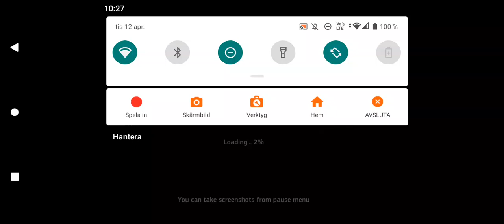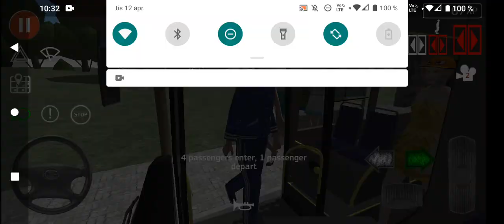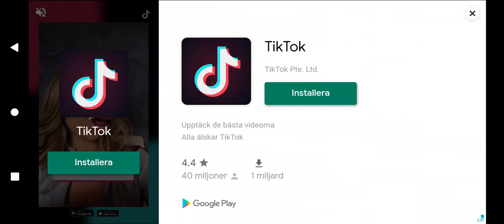bus simulator del 5 obs ( Reklam)